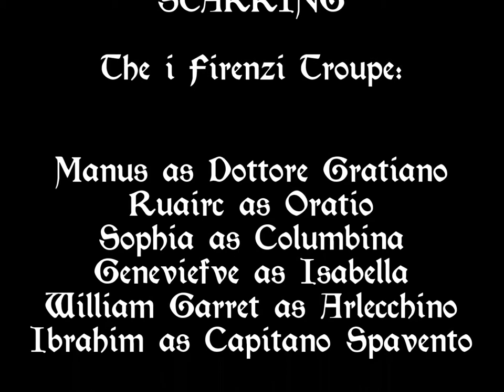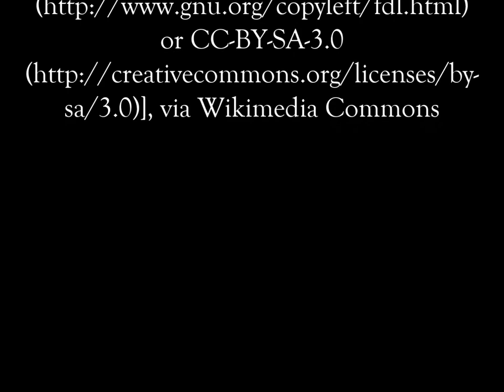"Departure of Gavin" at Coronation of Logan and Esa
I Firenzi presents the "Departure of Gavin," a scenario written and directed by one of the troupe members. It was performed at the SCA event "Coronation of King Logan and Queen Esa" on April 11, 2015 in Mebane, NC.  The intent was to have the performance be like a flash mob, with Gavin be generally unaware that it was going to happen.  The purpose was to honor Gavin, who was moving to Iowa.